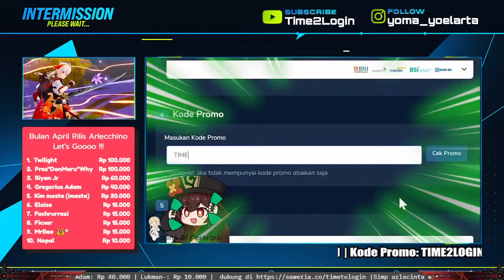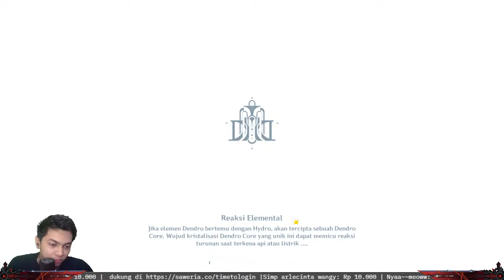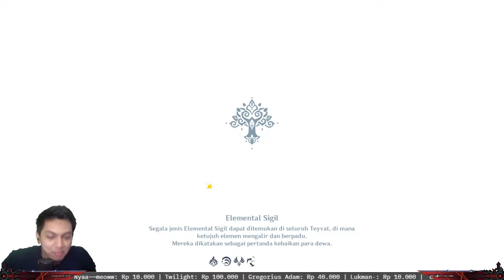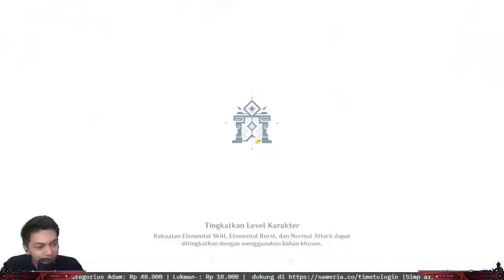🟥 Ngabuburit Hari Terakhir !! Hayuk Live Full Review Akun Viewer's - Meppostore.id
\^0^/
Bismillah Wifi lancar.
Live Chill ^^

Add Akun Baru
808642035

Buat yang mau Support Channel ini bisa melalui link dibawah ini ya:
Makasih Guys ^^

*Upgrade Joki Spiral Ke VIP (Didahulukan) Silahkan Donate Minimal 30K (Sertakan Nickname & UID) ^^

[Livestream Rules]
1. Aku sangat welcome bagi teman2 yang tidak Toxic ^^
2. Hargai setiap pendapat dan diskusi di Live Chat
3. Jangan menghina agama
4. Kalau ada pertanyaan jangan di pendam, tanya aja gpp

Command's Bot:
!cmd              !panggilan
!ig                   !uid
!discord         !hobi
!pacar            !gear
!build             !jokispiral
!absen           !semoga1
!semoga2     !semoga3

!mcdendro !kaeya !amber !lisa !barbara !kazuha !yoimiya !klee !thoma !ningguang !zhongli !ganyu !fischl !xiangling !bennett !xingqiu !mona !cyno !nilou !candace !nahida !layla !kokomi !tighnari !albedo !raiden !eula !ayaka !diona !heizou !xiao !jean !shenhe !keqing !yelan !childe !diluc !razor !sucrose !rosaria !kuki !beidou !wanderer !faruzan !ayato !itto !hutao !sayu !xinyan !alhaitham !yaoyao !dehya !mika !baizhu !kaveh !kirara !ganyu !lyney !lynette !freminet !neuvillette !wriothesley !furina !charlotte !navia !chevreuse !kujousara !xianyun !gaming !chiori !arlecchino !paimon !jokispiral
Yang penasaran dengan konten2 yg ada di Channel TimeToLogin, cek aja video-video dan playlist yang aku buat, semoga suka ya ^^